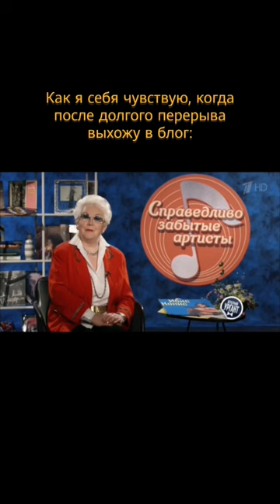Я - Полина. Люблю фотографировать природу и делиться своими мыслями. Педписывайся ❤️